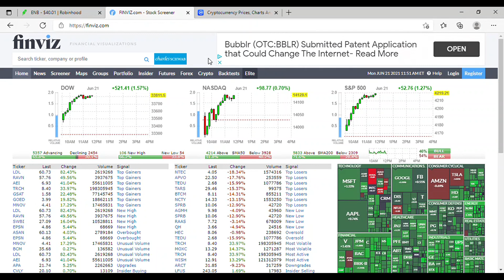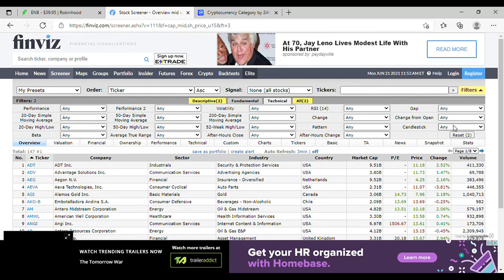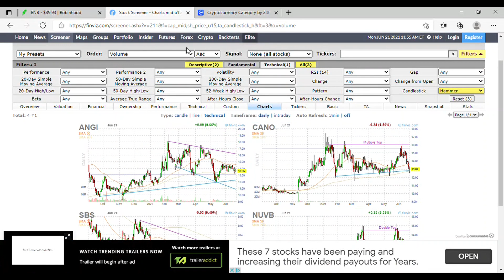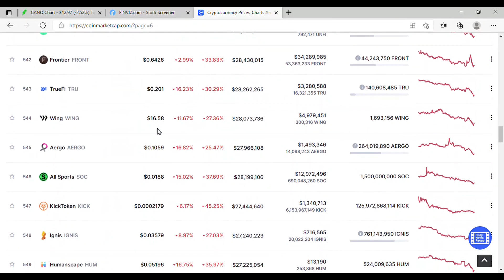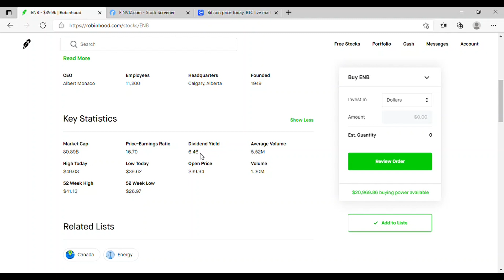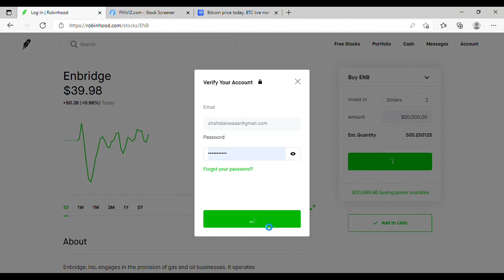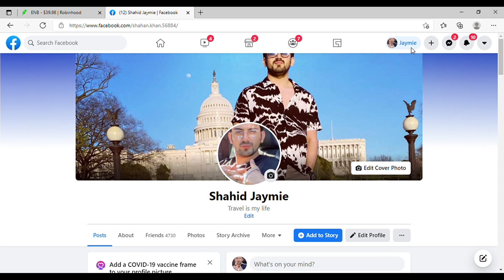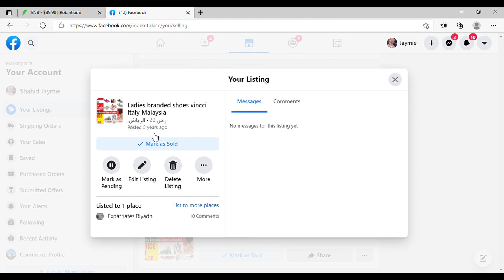What Is Day Trading And Swing Trading | Which one is best & profitable? | Shahid Anwar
Hi guys, I am  Shahid Anwar a successful businessman who got success through drop shipping business and now By The GOD thanks I am a Millionaire.

  At this channel I will teach all you tips and tricks to do drop shipping so that you also be a successful person by working from home.Moreover, I trade in international stocks so I will also educate you about things how to do day trade , how to trade effectively, how to trade consolidation stocks, How to trade IPO stocks,Initial Public Offering
1- How to earn money online,
2- How to do drop shipping ,
3- How to sell on amazon ,
4- How to earn money from home ,
5-Online earning ways ,
6- How to trade in cryptocurrency,
7- How to buy bitcoin ,
8-How to buy dogecoin ,
9- How to buy crypto,
10-How to drop shipping in Pakistan ,
11-All about stocks
12-How to do drop shipping on amazon
13-How to do business on amazon
14-Amazon in Pakistan
15-Dropshipping in India
16-Dropshipping in Bangladesh
17-How to do product sourcing for dropshipping
18-How to sell products online
19-Ho to start ecommerce
20-Ecommerce
19-Ecommerce in Pakistan
20-How to sell products online
21-How to do Amazon fba
22-How to trade consolidation stocks
23-How to trade IPO stocks
24-Initial Pulic Offering
25-IPO stocks